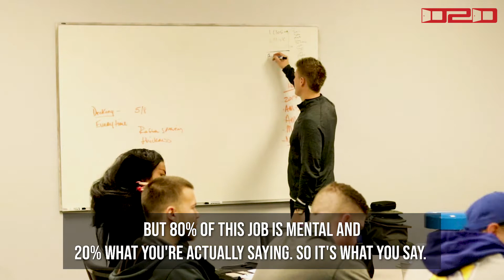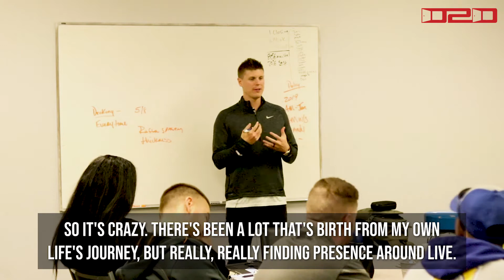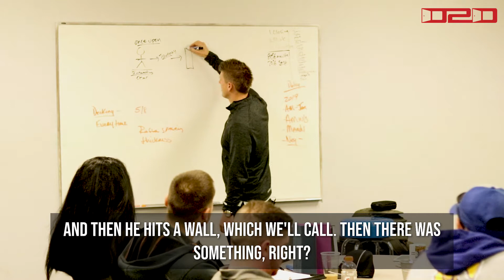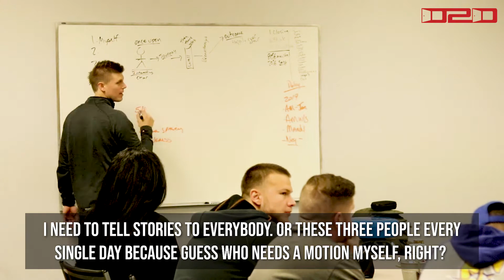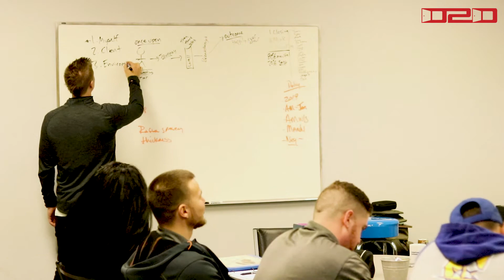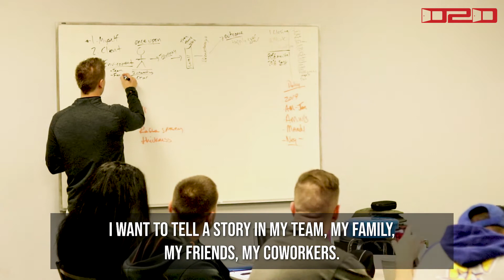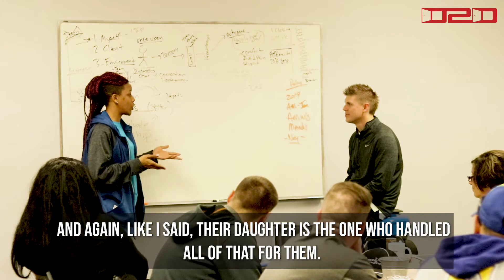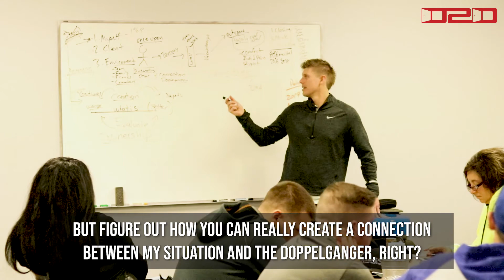Mindset for Sales: OKC Training | Episode #19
Triple Diamond Visit in Oklahoma City | Episode #19

Speaker 1: Are you sick of not hitting the numbers you're supposed to hit? Making the money you want to make. Door to door is a professional collaboration to up level and bring honor and dignity to direct sales.  What's up guys? Wanting to give a little piece of advice for all you new guys coming in. I know it's day one. I know things are probably like all shell shocked. Don't worry, you've got this unknown optimism. You guys are going to get your butt kicked. It's going to be hard. But those that fight through it, those that are willing to be committed to success, committed to grinding and committed to fighting through some of that learning curve, it promises one of the best vehicles you can ever have. Any words, Greg, man, keep struggling guys. Keep fighting the good fight and you'll pay off in the end.
Speaker 2: So today we're gonna focus on a lot of different things, but the main focus is how to become better closers, how to become better reps, how to become better knockers, how to overcome the stupid objections we get, right? We make a decision in a blink of an eye on a lot of things, right? We have to make these judgment calls. And what's crazy is like, you know the military snipers, it's like whether they pull the trigger or not it doesn't it. It can be life or death, right? It's a training, these initial responses and what happens is when they open that door in a blink of an eye, they're making some calls and judgements. We're making some calls and judgments and it's the ability to react and make those judgment calls on how you approach it. Do I make a joke? Do I make more of a bold statement?
Speaker 2: Do you want my column? Am I, am I happy? Am I back off and do I move in? Like all of those things have to do with based on who opens and how they opened that door, right? But 80% of this job is mental and 20% what you're actually saying. So it's what you say. We're going to be four documents in this video, so cut this into four different videos. The first document title, this one Area Manager Worksheet. Area Manager Worksheet. So hold, let me hold these for you. Okay. So we're just going to just chop this up, yeah, we do one at a time. There's a line for you to put your name down as the field inspector. A line to put down who the supervisor was that looked at this roof with him and saw the damage and our approved filing a claim. And we live life just going and, and I catch myself like we just wake up, you go to work, we do our thing. We have the kids, we have the family, we go home and over and over again, but we never take a second actually stop and ask yourself is why. So it's crazy. There's been a lot that's birth from my own life's journey, but really, really finding presence around live. You know what I mean? I'm doing this, but Why? I'm out here knocking but why?
Speaker 2: Why these conferences are powerful is that the intention of this speakers and the people presenting is the ability to get under your skin and relate some things so that it sparks an emotion that creates an action, right? So emotion creates motion, right? So if we had to put a framework behind the stories. So let's talk about a story. Okay. Every story has a what? A character, right? I have a story. Give me a story without a character. So whoever this character is, so you want to make this character interesting. Okay. So every story has an interesting character. Now tell me any story. How's it go?
Speaker 2: Once upon a time. So it starts once upon a time. Exactly. Once upon a time. Then what? It’s a problem? A problem, right? So he has his outcome. First off, he's got his journey. Okay. And then he hits a wall, which we'll call. Then there was something, right? So every story has a whole, and then what? So they have a breakthrough and they hit their outcome and they lived happily ever after. Right? It's kind of restorative happily ever after. You've got to figure out what your objectives are. I don't think your objectives are, that's step one. We're having issues that we need to write down. What is your objective? Why are you here and how can we help each other do that?